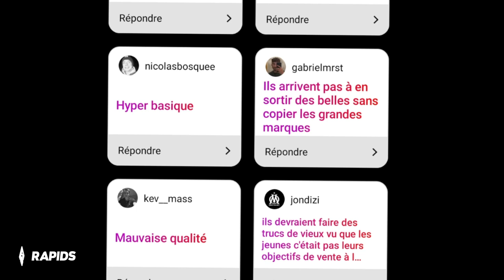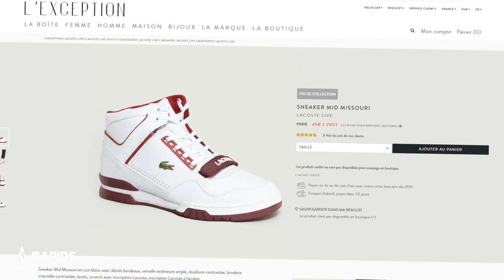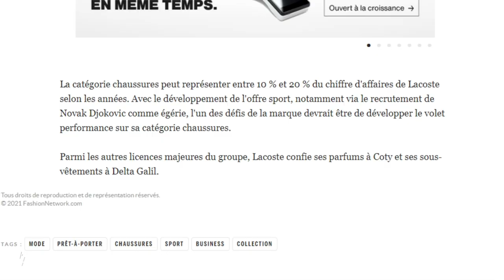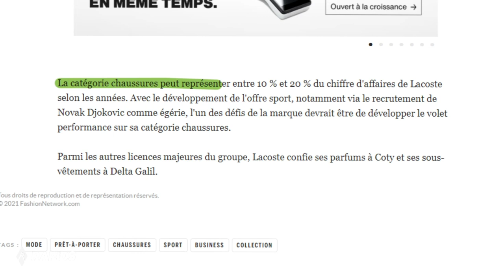Pourquoi les sneakers Lacoste sont aussi NULLES ?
Follow nous sur insta